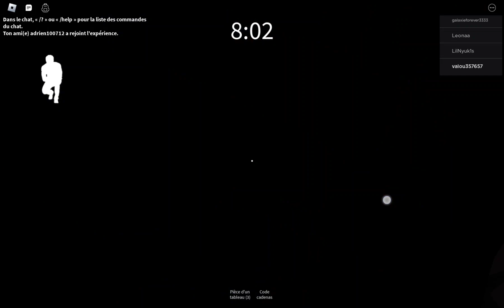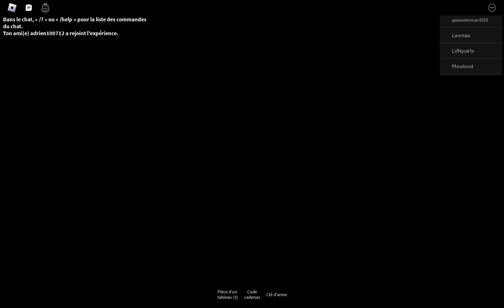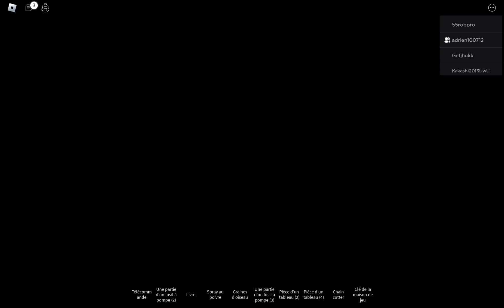vidéo granny avec adridripro